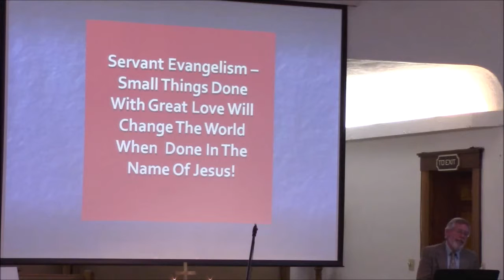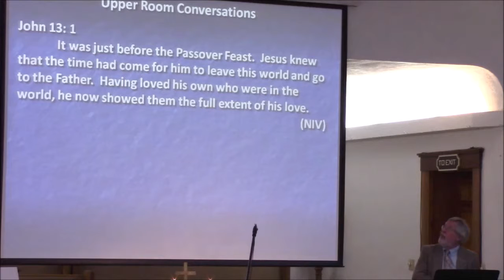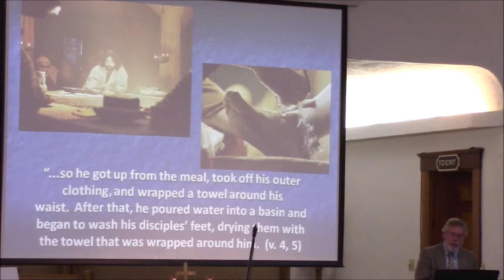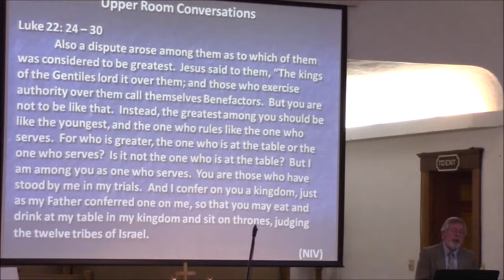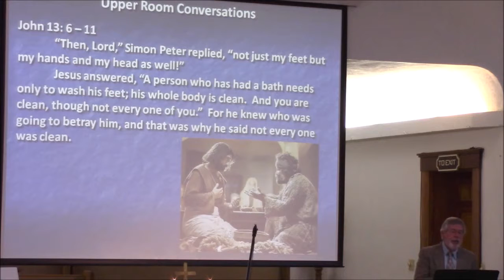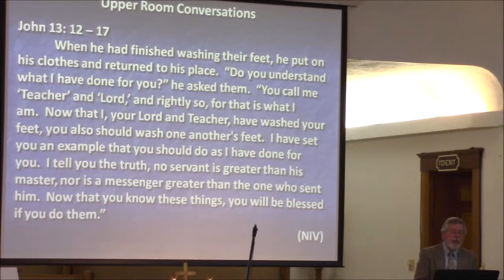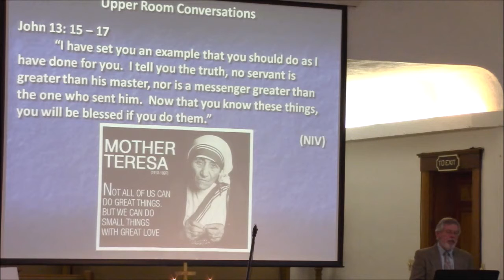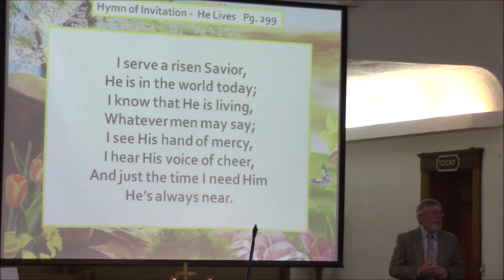2019-4-28 Upper Room Conversations - 1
Pondering what the disciples must have been thinking after the arrest, crucifixion, death, and Resurrection of Jesus.  What was it that Jesus had told them just hours before all of this happened?  John 13: 1-17.  Pastor Steve, Maineville United Methodist Church, Maineville, Ohio.